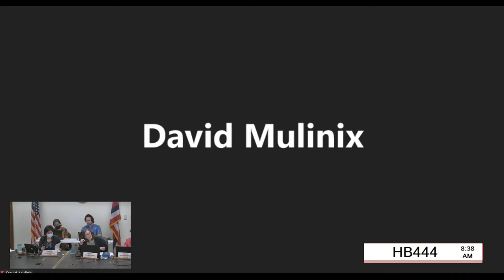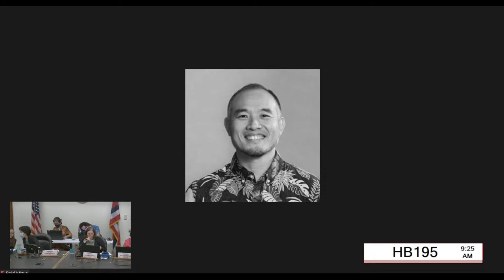EEP/WAL Joint Public Hearing - Thu Feb 2, 2023 @ 8:30AM HST